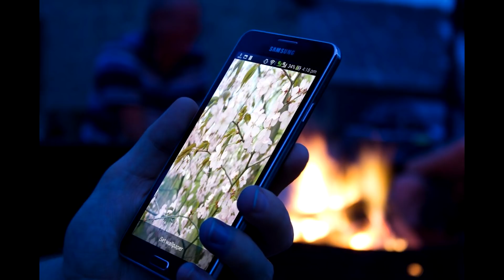СВЕТОВОЙ КОРИДОР ОБЩЕНИЯ Жизнь на НОВОЙ ЗЕМЛЕ 2020 Отец Абсолют приняла Марта ОТВЕТЫ!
Не пропусти! ПРИЯТНОГО ОСОЗНАВАНИЯ!